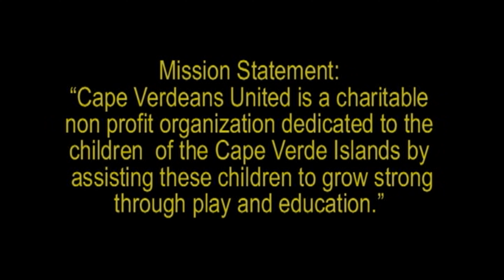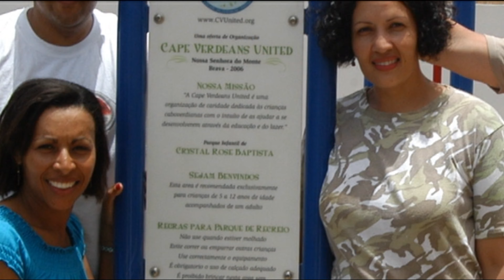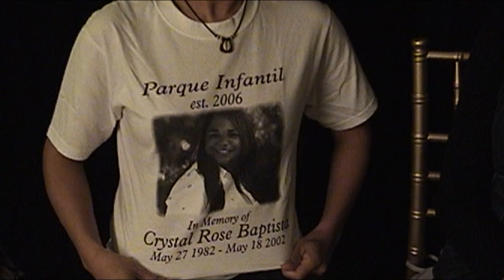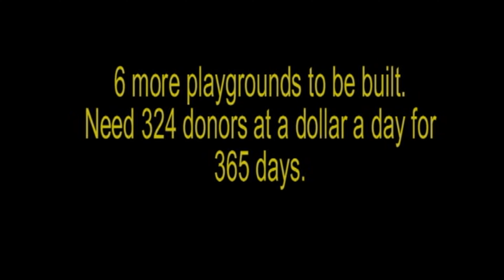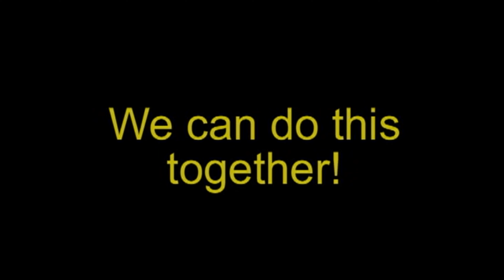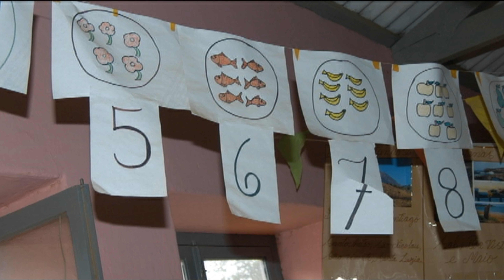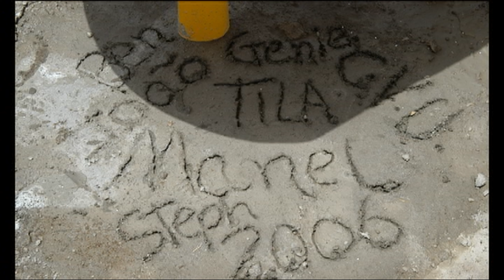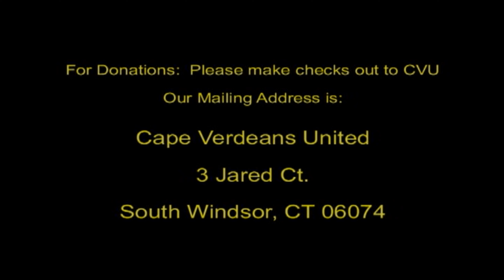Cabo Verdean United Story 2007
The Cabo Verdeans United story told by founders Genie Lomba and Tila Adams in 2007, after the first playground was built in Brava in 2006.  They share their vision and passion for giving back to the children of Cabo Verde.

Music "Nos Amizade" and "Terra Bo Sabe" by Ildo Lobo.